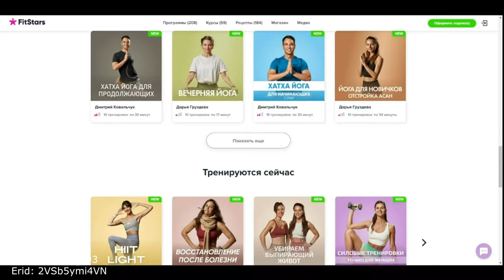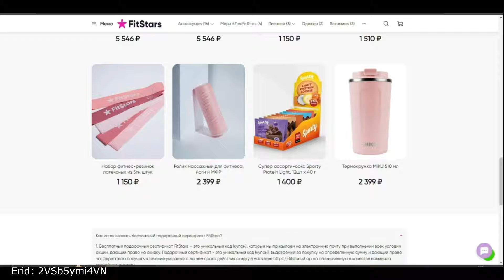ВЛОГ: Когда за Третьим? 09.10.24